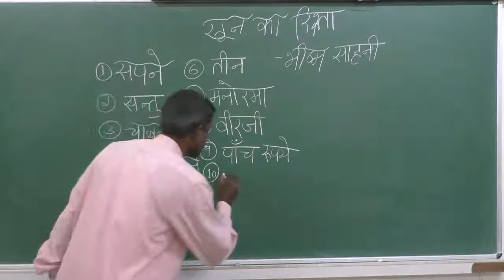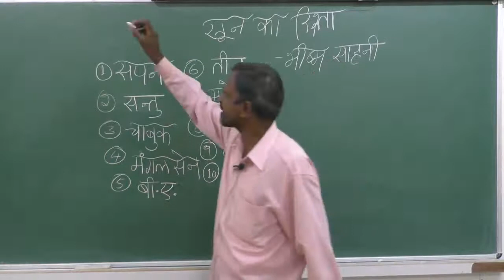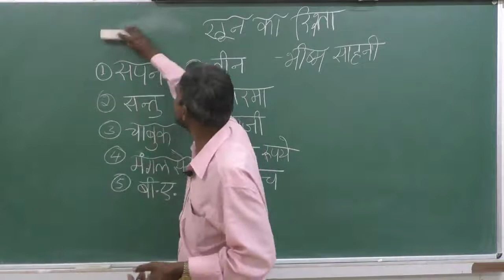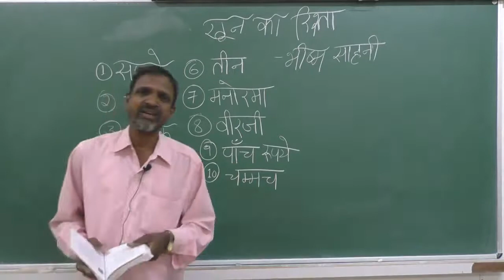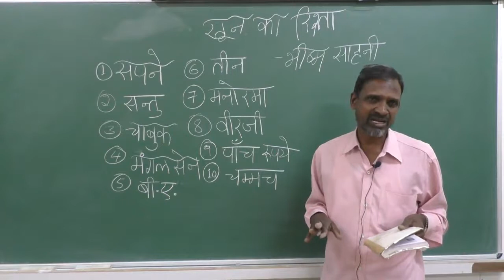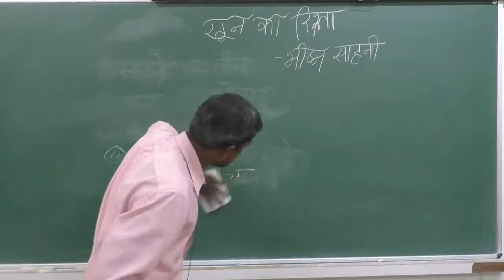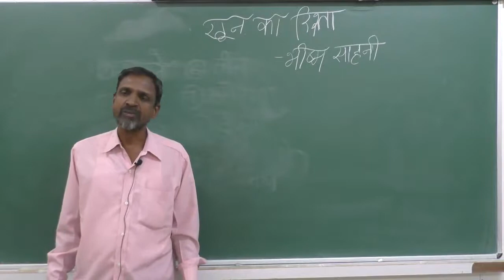I पि यु सि / हिंदी / खून का रिश्ता / 4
उपन्यासक: नागेश एस पि
बिषय : हिंदी
पाठ: खून का रिश्ता